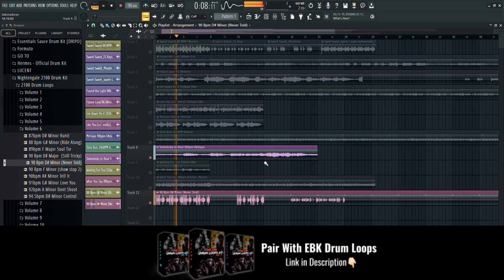[FREE] EBK Sampled Loop Kit VOL. 7- (Ebk Bckdoe, Young Slobe, Ebk JaayBo Type Loop Kit)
The “EBK Sampled Loops  kit” containing 10 high quality pre-sampled loops perfect for making Young Slobe, Ebk JaayBo, Ebk Bckdoe, ssrich33. and Verde Babii type beats.

The Kit comes with:
10 Ebk Sampled Loops

Instagram  •    @beatzbyddude

Timestamps:
00:00 Intro
00:04 Preview 1
00:16 Preview 2
00:28 Preview 3
00:46 Preview 4
01:03 Preview 5
01:13 Paired w/ Drums Preview
01:46 Outtro